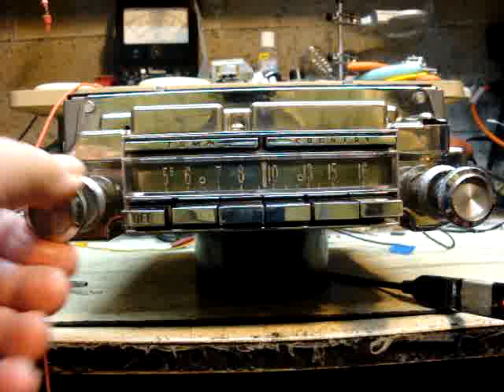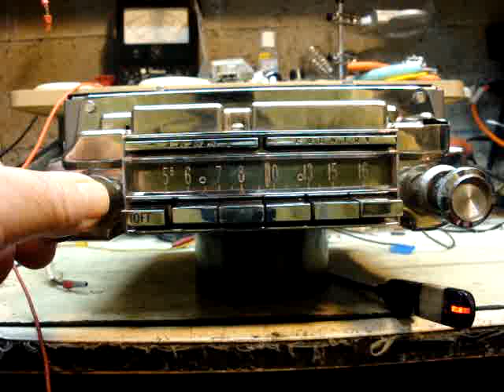1956 Continental AM/FM Stereo with Bluetooth and USB